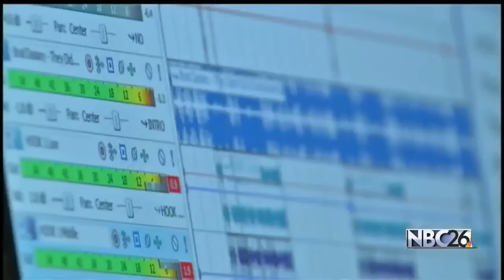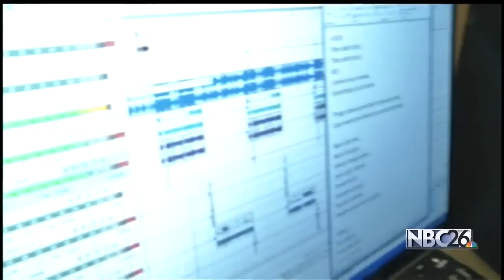Brendan Dassey's brother says Brendan is innocent | NBC26: Avery Now | Steven Avery on Netflix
Brendan Dassey's brother Brad says he believes Brendan is innocent in the murder of Teresa Halbach. Brad Dassey says Brendan is a quiet and shy person and there's no way he could have been involved. Brad wrote a rap about the Halbach case.

NBC26 in Green Bay has continuing coverage of Steven Avery's legal cases and reaction to the Netflix documentary "Making a Murderer" that discusses Avery's 2007 conviction for murdering Teresa Halbach.